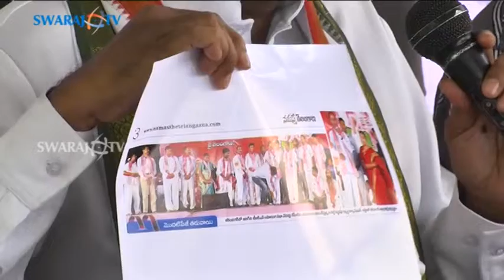I am not a Coward Like KCR : Ponnala